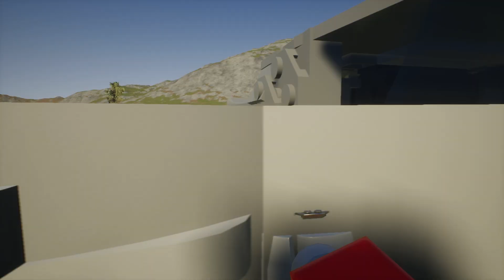AM GASIT CEL MAI FAIN MCDONALDS DIN LUME